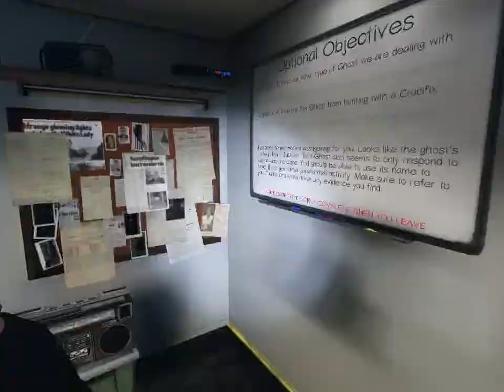Phasmophobia 2020 after update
no more fridge--stove bug T.T